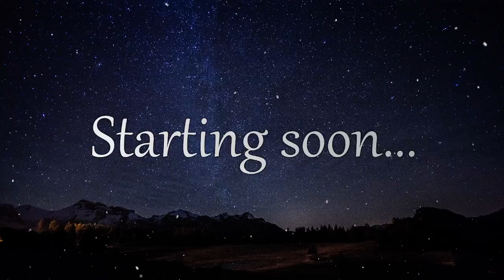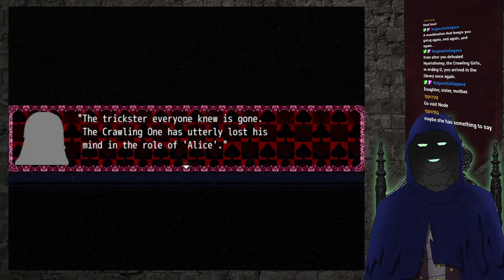Black Souls 2 - DLC3 Owls and Lions and Horses oh My! Part 7/8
Playing through the sequel Black Souls II. Part 7 of 8